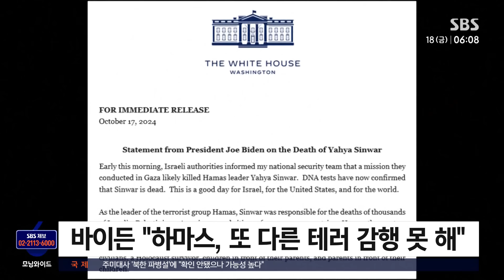미 "평화 장애물 제거…전쟁 끝낼 기회 왔다" / SBS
〈앵커〉

신와르가 사살됐다는 소식에, 미국 정부는 평화로 향하는 길에 놓인 장애물이 제거됐다는 입장을 밝혔습니다. 민주당 대선 후보인 해리스 부통령도 정의가 실현됐다며, 전쟁을 끝낼 기회가 왔다고 강조했습니다.

워싱턴에서 김용태 특파원이 보도합니다.

〈기자〉

독일 방문길에 오른 바이든 대통령이 성명을 통해 즉각적인 반응을 내놨습니다.

바이든은 극복할 수 없는 장애물 신와르가 제거됐다며, 하마스는 또 다른 테러를 감행할 능력이 없다고 확신했습니다.

미국 정부도 신와르를 평화를 막는 거대한 장애물이자, 홀로코스트 이래 최악의 유대인 학살 테러리스트로 규정하면서 그가 사망함으로써 세계가 더 나아졌다고 평가했습니다.

또 신와르 등 하마스 지도자를 추적하는 데 미국의 정보가 도움이 됐다고 설명하면서, 이제 인질 석방과 종전을 위한 노력을 배가할 때라고 강조했습니다.

[매슈 밀러/미 국무부 대변인 : 지난 1년의 공포는 미래가 될 수 없으며 될 필요도 없습니다. 이제 새로운 길을 열어야 할 때입니다.]

민주당 대선후보 해리스 부통령은 정의가 실현됐다면서 이스라엘과 팔레스타인 모두를 위해 전쟁을 끝내자고 말했습니다.

[카멀라 해리스/미 부통령 (민주당 대선후보) : 하마스는 전멸하고 지도부는 제거되었습니다. 마침내 가자지구에서 전쟁을 끝낼 기회가 왔습니다.]

중동 전쟁이 길어지면서 현 민주당 정부는 아랍계 미국인의 민심 이반을 우려해 왔습니다.

하마스 수장 사망 이후 중동 전쟁이 어떻게 전개되느냐가 20일도 남지 않은 미국 대선에서 막판 변수로 떠올랐습니다.

(영상취재 : 박은하, 영상편집 : 박진훈)

☞[이스라엘-팔레스타인 전쟁] 기사 모아보기